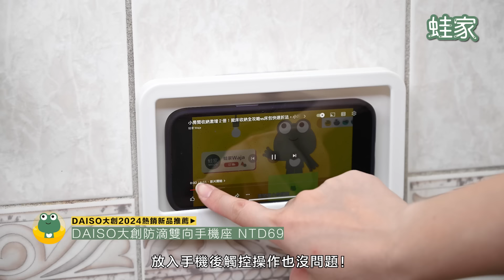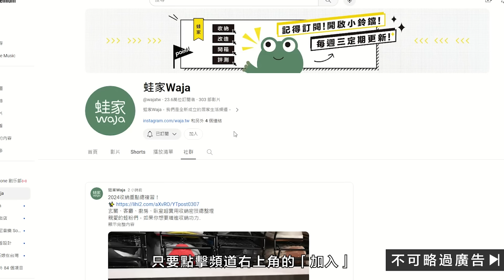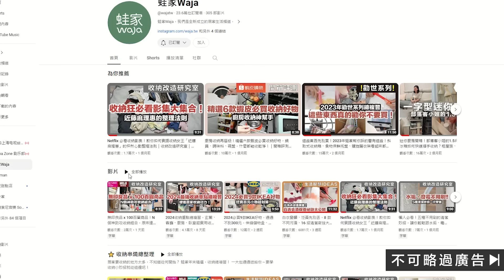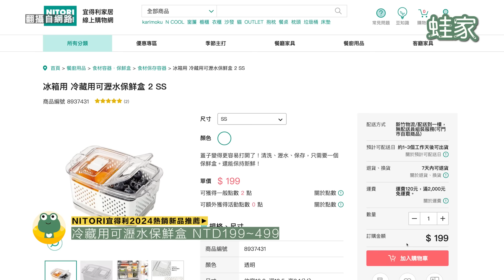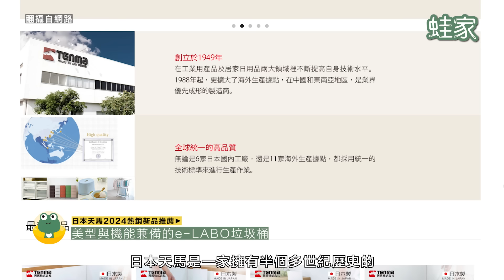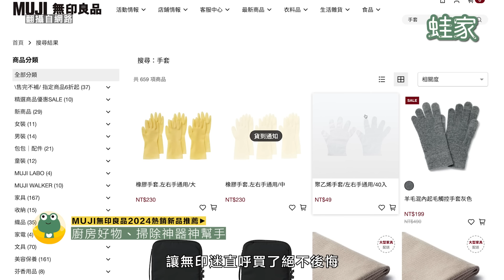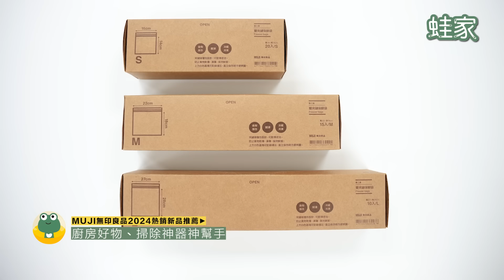無印良品、大創、宜得利、天馬 2024 新品推薦！上半年熱銷日系商品 TOP 10 全面瘋搶，只要49元起！｜開箱評測｜蛙家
2024年日本天馬、無印良品、宜得利家居、大創都有許多新品好物上市，有些一上市就很吸睛，甚至開賣就讓粉絲全面瘋搶，還有些是連網紅都推薦的人氣好物，一起來看看這些人氣品牌熱賣銷售新品有哪些吧！

📍影片目錄
00:00｜影片開始
00:45｜DAISO大創洗面乳起泡盒
01:43｜DAISO大創防滴雙向手機座
02:53｜DAISO黏貼式滾滑輪及固定輪
04:55｜NITORI宜得利冰箱用整理托盤
05:11｜NITORI宜得利冰箱用整理架
06:28｜NITORI宜得利冷藏用可瀝水保鮮盒
07:53｜日本天馬日本製e-LABO垃圾桶
10:01｜MUJI無印良品聚乙烯手套
10:31｜MUJI無印良品聚乙烯雙夾鏈保鮮袋
11:00｜MUJI無印良品濕拖拖把組
11:55｜10 樣上半年熱銷日系新品總結